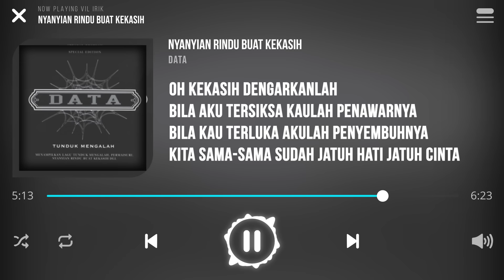Data - Nyanyian Rindu Buat Kekasih [Lirik]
Lagu Nyanyian Rindu Buat Kekasih Dinyanyikan Oleh Kumpulan Data

Tiada yang lain yang ku cinta hanyalah padamu
Tiada yang lain yang ku rindu hanyalah dirimu
Dikaulah permata yang bersinar
Di kala ku kesepian

Tiada yang lain yang ku mahu hanyalah kasihmu
Tiada yang lain yang ku puja hanyalah dirimu
Tak mungkin aku berpaling
Berpaling mencari yang lain
Tak mungkin aku biarkan kau merana

Aku cinta kepadamu sepenuh hati
Janganlah kau ragu kasih ragu padaku
Sejujur niatku niat bersama selama-lamanya
Janganlah kau pergi kasih pergi dariku

Ku nyanyikan lagu rindu buatmu kekasih
Ku baca puisi syahdu puisi kita
Ku ingin kau di sampingku untuk sama-sama
Melayarkan bahtera cinta yang terbina

Oh kekasih dengarkanlah
Bila aku tersiksa kaulah penawarnya
Bila kau terluka akulah penyembuhnya
Kita sama-sama sudah jatuh hati jatuh cinta